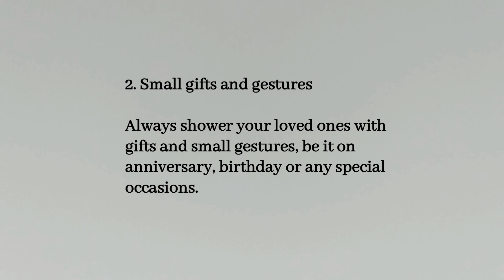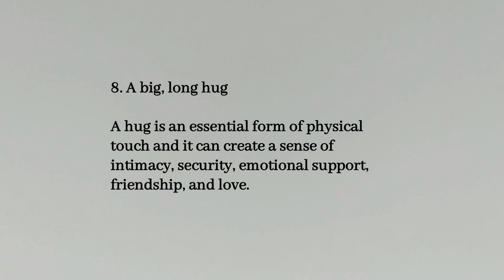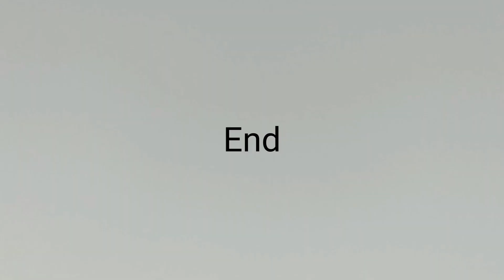10 ways to build intimacy without indulging in sex